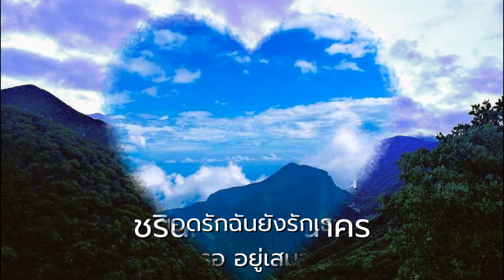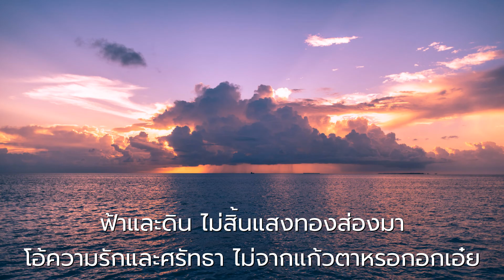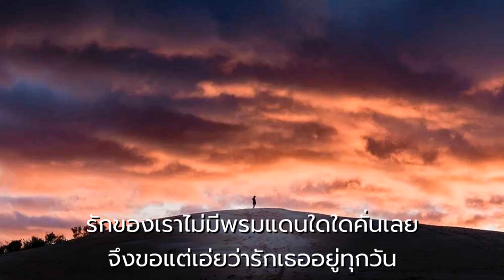รักไม่มีพรมแดน - ชรินทร์ นันทนาคร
ขับร้องโดย  -  ชรินทร์  นันทนาคร  (ต้นฉบับ)